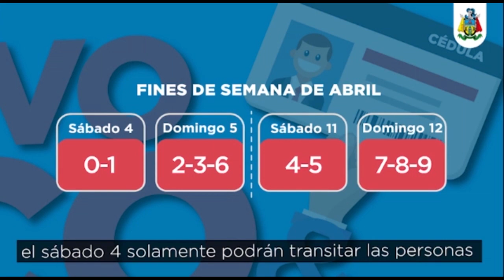Medidas y sanciones por incumplimiento de las normas del nuevo pico y cédula